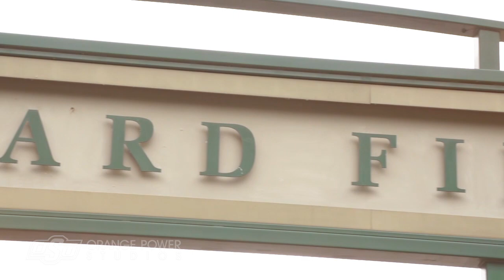2017 NCAA Outdoor Championships Day 2 Highlights (06.08.17)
2017 NCAA Outdoor Championships Day 2 Highlights (06.08.17)